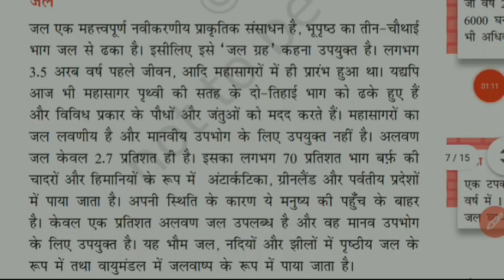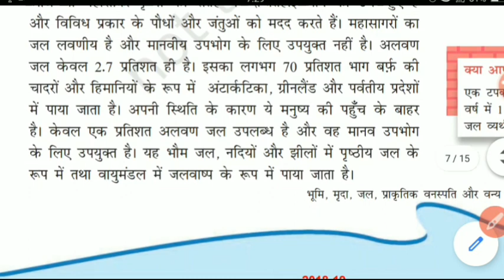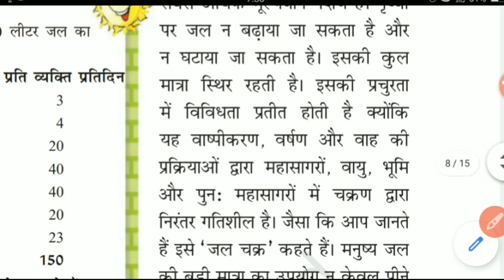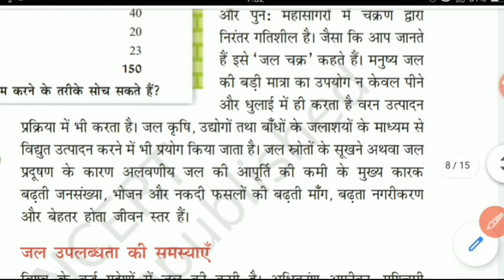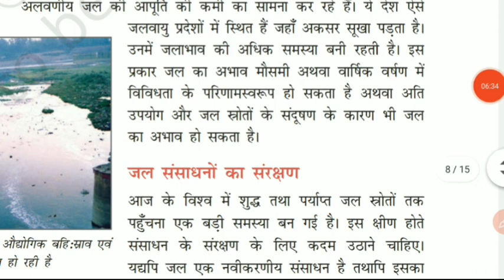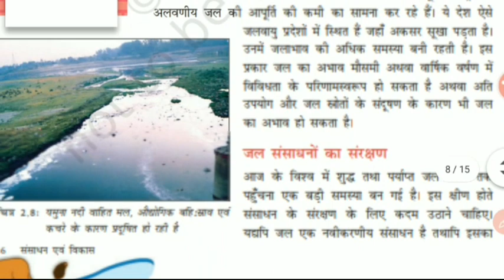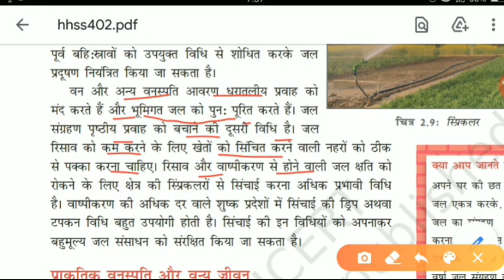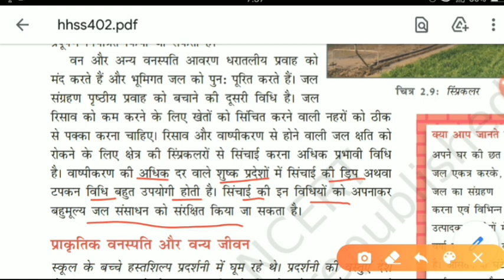भूमि, मृदा, जल, प्राकृतिक वनस्पति और वन्य जीवन संसाधन 4#प्राकृतिक संसाधन#जल#कक्षा 8th#NCERT